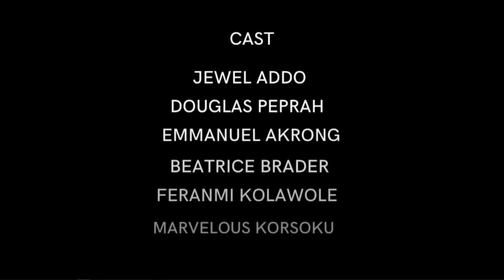DEVINA (EPISODE 1)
Welcome to the captivating video series "DEVINA" on Flollywood Productions! Join us as we delve into the emotional journey of Devina, a young woman who made a life-altering choice by disrespecting her own father and walking away from her family's home.

Witness the gripping narrative unfold as we explore the consequences of her actions, the challenges she faces, and the path to redemption. With unexpected twists and heart-wrenching moments, "DEVINA" promises to keep you on the edge of your seat.

Don't miss out on this compelling story that touches upon family, emotions, and self-discovery. Tune in to witness the drama, growth, and transformation – you won't want to miss a single episode!